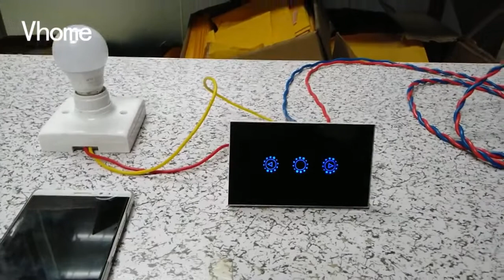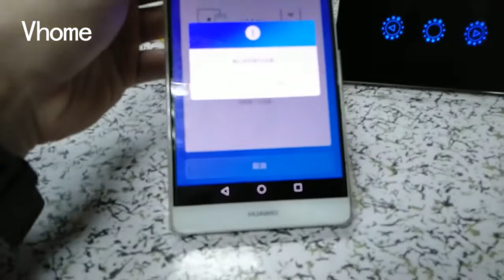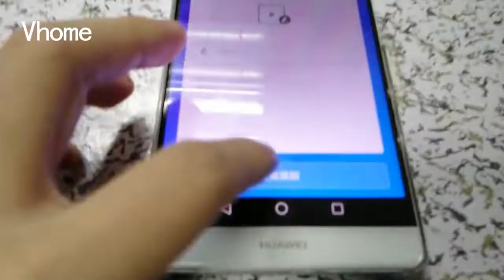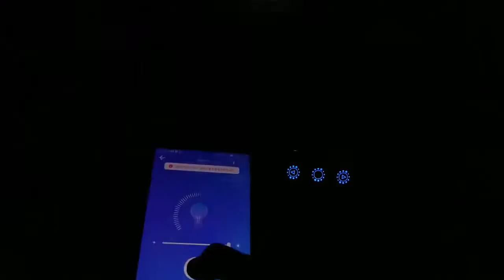vhome wifi dimmer wall touch switch Home automation Home renovation Work with fan light bulb